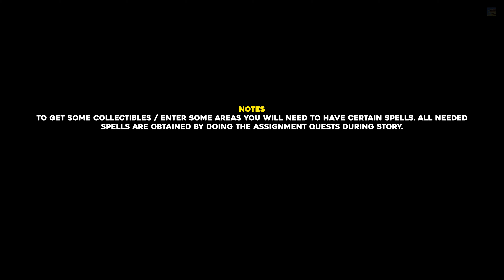Hogwarts Legacy The Grand Staircase All Collectible Locations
This guide will show you where to find all collectibles (Field Guide Pages & Collection Chests) in The Grand Staircase in Hogwarts Legacy.

Timestamps:
Notes 00:00
Field Guide Page #1 00:10
Field Guide Page #2 00:48
Collection Chest #1 01:04
Field Guide Page #3 01:38
Field Guide Page #4 01:55
Field Guide Page #5 02:07
Field Guide Page #6 02:23
Field Guide Page #7 03:05
Field Guide Page #8 03:35
Collection Chest #2 04:10
Field Guide Page #9 04:43
Collection Chest #3 05:16
Field Guide Page #10 05:41
Field Guide Page #11 06:17
Field Guide Page #12 06:30
Field Guide Page #13 06:42
Collection Chest #4 07:11
Field Guide Page #14 07:39
Field Guide Page #15 07:55
Field Guide Page #16 08:09
Field Guide Page #17 08:19
Field Guide Page #18 08:27
Field Guide Page #19 08:33
Field Guide Page #20 08:38
Field Guide Page #21 09:12
Field Guide Page #22 09:55
Field Guide Page #23 10:05
Collection Chest #5 10:11
Field Guide Page #24 10:16
Collection Chest #6 11:36
Collection Chest #7 11:40
Field Guide Page #25 11:44
Field Guide Page #26 12:26